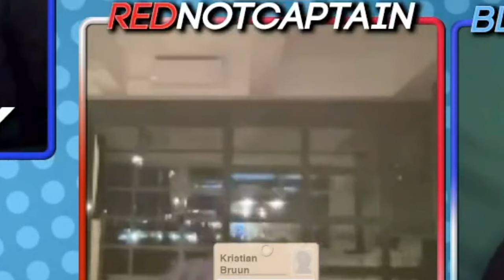Tatiana Maslany & Kristian Bruun play Codenames Live on Twitch!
Tat returned to Nerd Incorrect's Twitch channel on January 15 to play Codenames Live with her Orphan Black co-star Kristian Bruun!